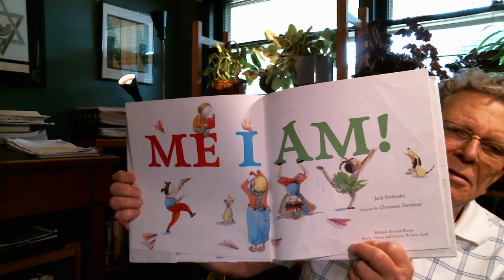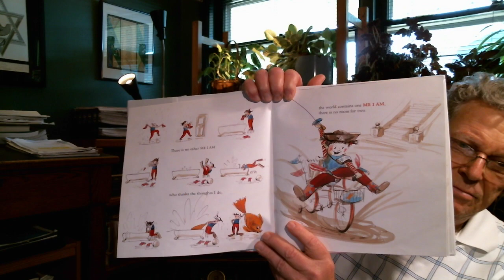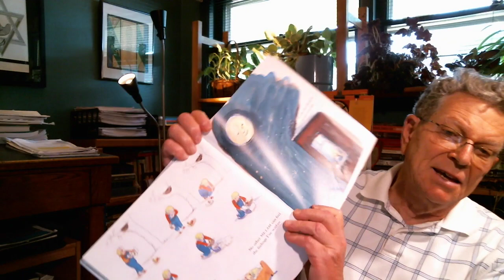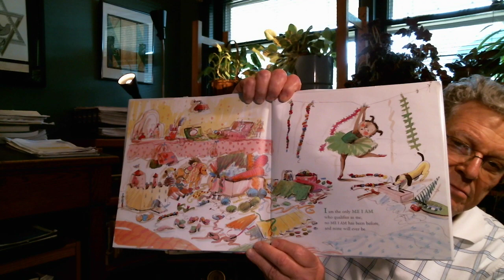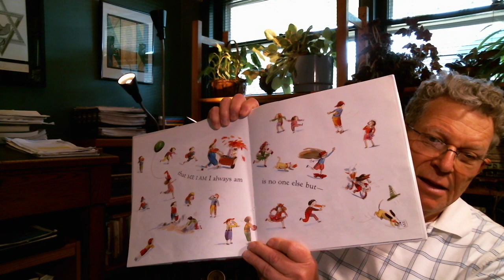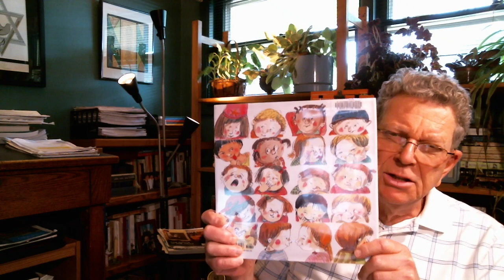Me I Am by Jack Prelutsky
One of the most important things to do in the early days in especially a primary class is to help everyone feel special and everyone feel like they belong.  Real deep learning only occurs when each child is comfortable in the classroom.  There are lots of ways to reach this plateau but one very good way is to open up the door to conversations about the uniqueness and specialness of each child  by using a book like this. It allows a lot of classroom discussion about individuality and equality and in a way where each child is participating, without it being a lecture.  Such teachable moments also are apparent when someone's feelings are hurt or feels excluded and picked up.  This little book is perfect for moments like that. Social and Emotional Learning in any classroom is of tremendous importance at each and every age.